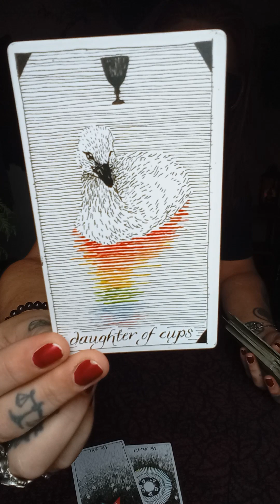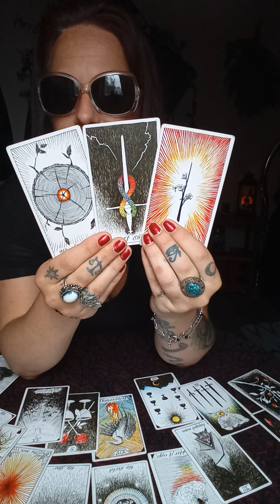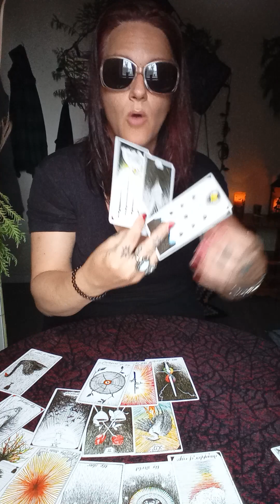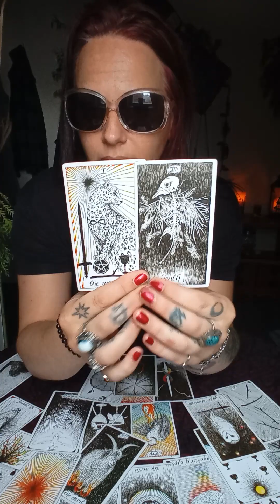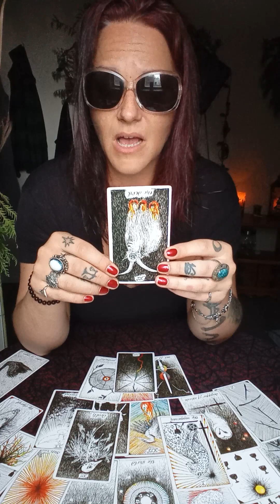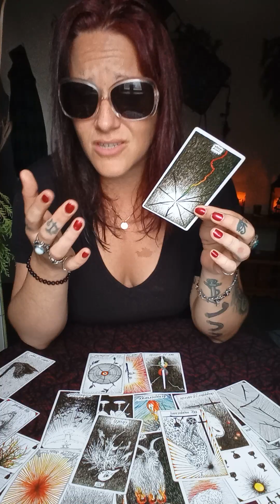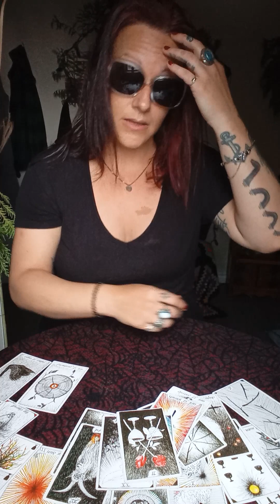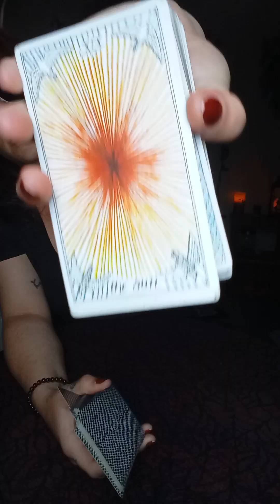Aquarius, The End of a Cycle w/ the Devil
These messages are timeless and collective they may or may not resonate.
Also visit my channels about section for prices and services available.
Visit over on TikTok doing tiktock thangs... I guess.

One love y'all
Whitney Moon